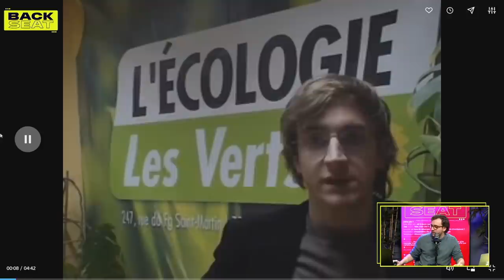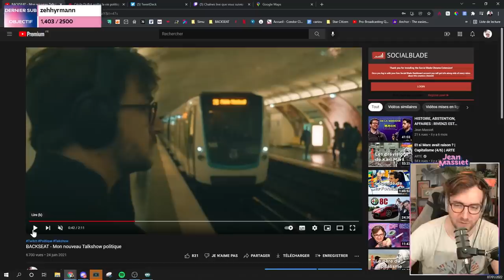VERAN EST SOÛ-LÉ ! - Jean Massiet Best Of #22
Avec les débats à l'Assemblée sur le pass vaccinal, on peut dire que la rentrée a été plutôt intense ! Il y en a un qui semble particulièrement usé : Olivier Véran. C'est ce que vous allez découvrir dans ce nouveau Best Of de la chaîne !

Un grand merci à l’équipe de dérushage : Arrow,, Chafo, Hellbram, Lacadieu, sorbioux, Lilia & Rodstar.

Musiques utilisées :
Oregano - Vendla
Is This Circus Music? - Luella Gren
2 PM - Animal Crossing New Horizon OST
Starshine Beach Galaxy - Super Mario Galaxy 2 OST
Theres a Fool Born Every Minute - Duke Herrington